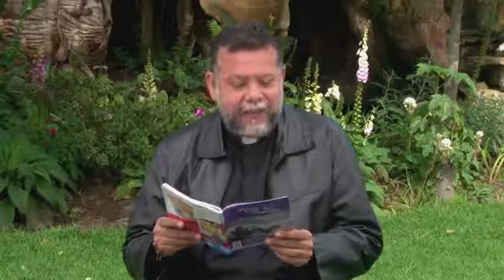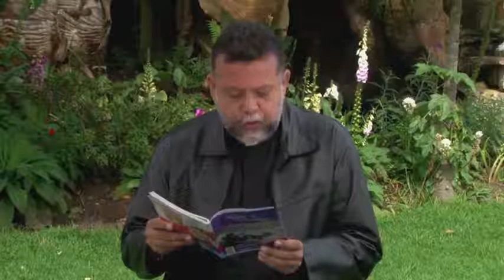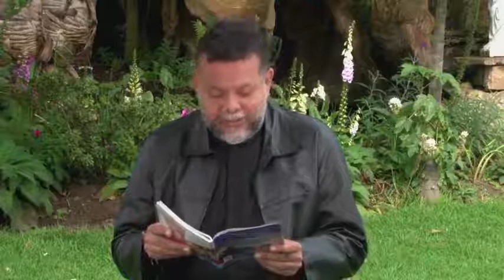Video- Tarea del día: Respetar y admirar a aquellos que hacen el bien | Caracol TV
El padre Linero refuerza nuestro comportamiento hacia los demás, sugiriendo una buena conducta de agradecimiento por los semejantes.